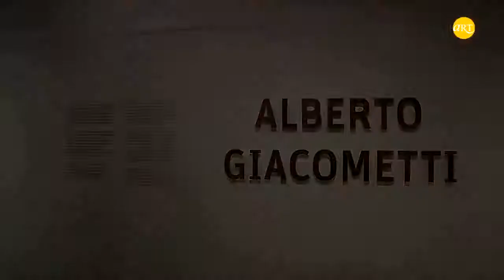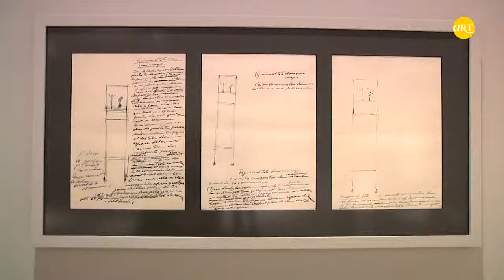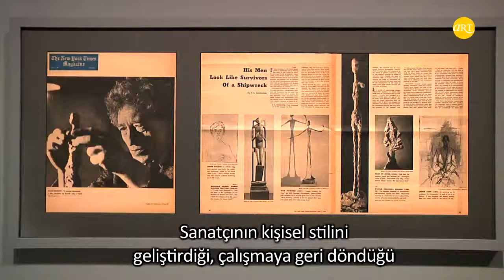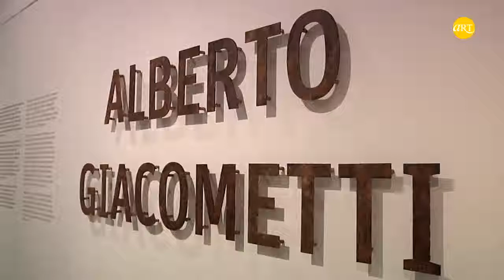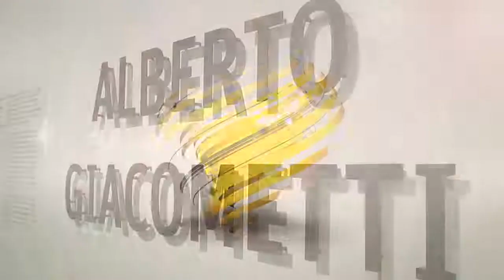Alberto Giacometti | Pera Müzesi | ARTtv